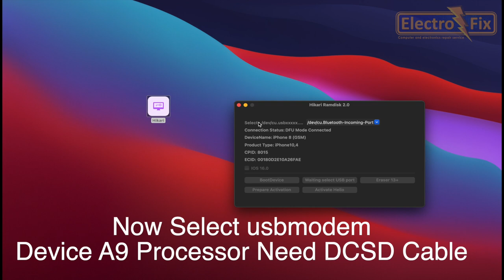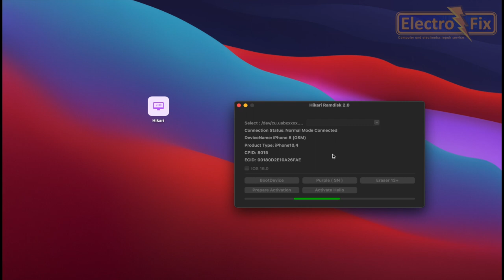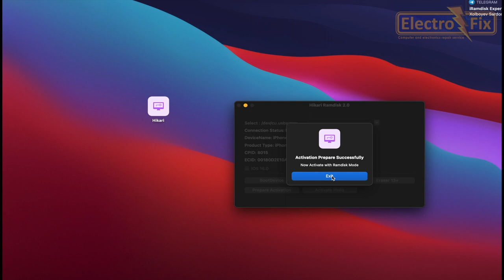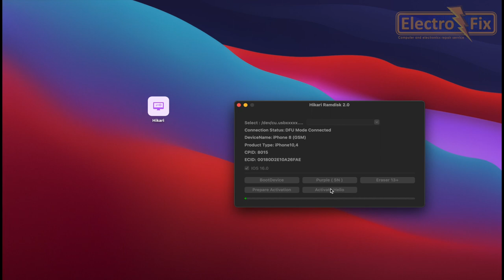HIKARI RAMDISK 2.0 HELLO BYPASS IOS 16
Hikari Ramdisk 2.0
Premium Happy release !

Bypass Hello IOS 16 🌟

Features,
Auto Purple Mode SN Changer ✅
Stablest new IOS Supported Boot’s ✅
Bypass process improved ✅

Supported Stable Models,

iPhone X GSM / GLOBAL
iPhone 8 8 Plus GSM / GLOBAL
iPhone 7 7 Plus GSM / GLOBAL
iPhone 6S 6S Plus

iPad’s Model Support soon…